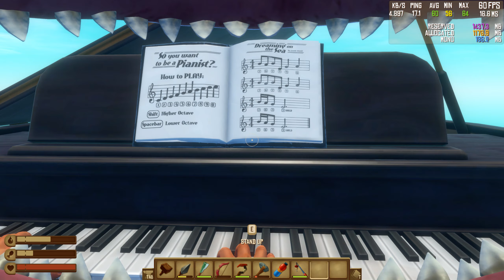TheChanClan Plays: Raft - Episode 011: Chapter 2 - Tallest Tower Expansion, Fireworks Show!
TheChanClan Plays: Raft - Episode 011: Chapter 2 - Tallest Tower Expansion, Fireworks Show! Large Island Exploration! 6 PC's with Raft, cooperatively surviving and building our family raft in the middle of the open ocean! Captured on Geforce RTX3090 in 1440p 2K 60 fps Raft RedbeetInteractive TheChanClan TheChanClanGaming See our Raft playlist